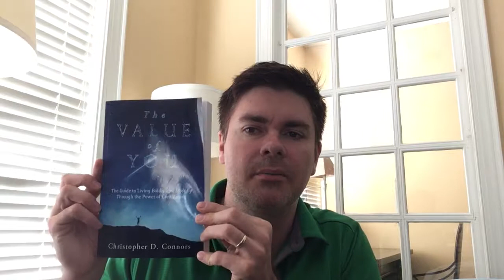Christopher D. Connors– The Value of You: Chapter 4: Confidence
The Value of You is the bold, new book from author Christopher D. Connors! This is the guide for how to live a bolder, more fulfilling life through the power of core values. e-book And paperback This is Chapter 4 on Confidence. Enjoy the awesome true story of Amy Schumer and some powerful lessons on how to live a confident, rewarding life.